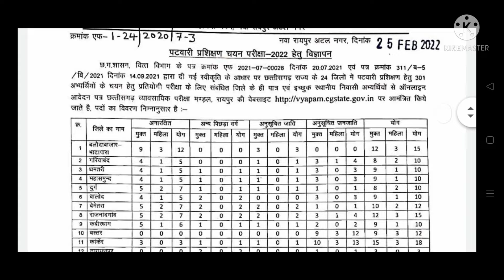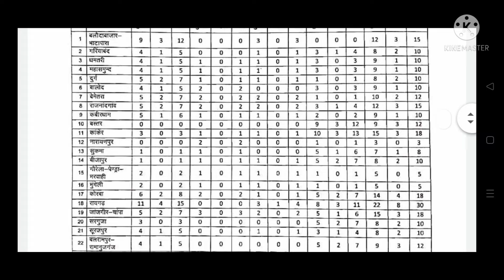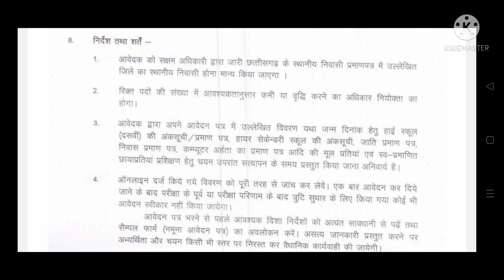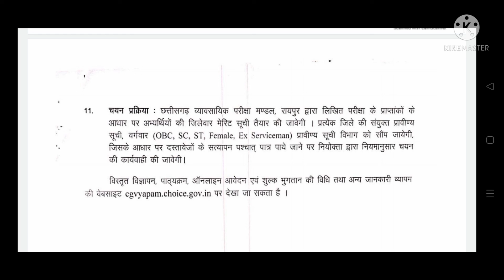CG Patwari Recruitment 2022 | छत्तीसगढ़ व्यापम पटवारी 301 पदों पर भर्ती